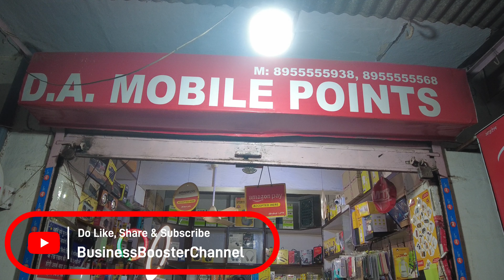DA Mobile Points - House of all kinds of Mobile Accessories & Premium Ajmal Attar in Jhotwara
DA Mobile Points - House of all kinds of Mobile Accessories & Premium Ajmal Attar in Jhotwara, Jaipur